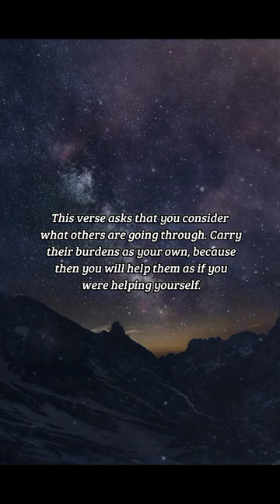BIBLE VERSE OF THE DAY - December 26, 2022 | night prayer | Your Daily Dose of God's Word.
Bear ye one another's burdens, and so fulfil the law of Christ.
-Galatians 6:2

INSPIRATION:
Think about the plights of other people. You have heard that you should be nice to all people because everyone is fighting a battle that you don't know about? This verse asks that you consider what others are going through. Carry their burdens as your own, because then you will help them as if you were helping yourself.

PRAYER:
Forgive me, merciful Lord, because I have often done things for my own benefit rather than thinking of others. Sometimes I am so selfish that I refuse to help those that need it most because I feel it would take too much of my own time. You have done what you can to help us, we need it most, although you certainly did not have to. Help me to be more like you, O Lord, and have everything I do be acceptable in thy sight. Amen.

us